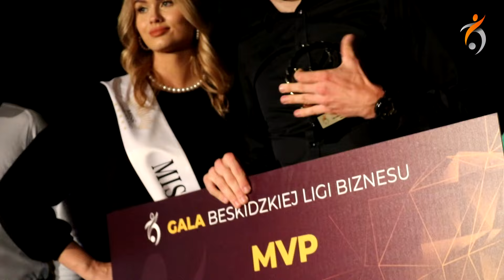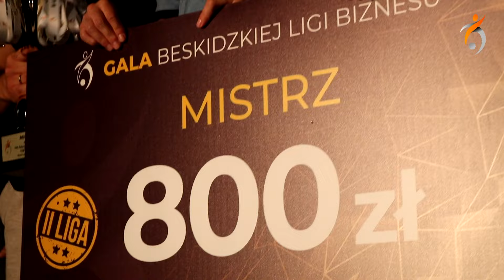GALA BESKIDZKIEJ LIGI BIZNESU 2024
Zapraszamy do obejrzenia materiału filmowego z Gali Beskidzkiej Ligi Biznesu, która uroczyście zwieńczyła sezon 2023/2024.